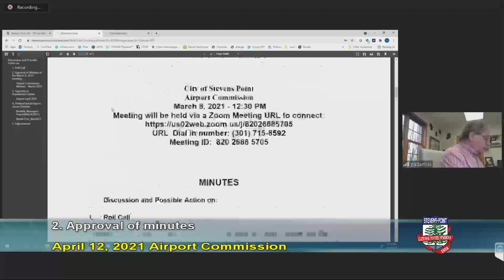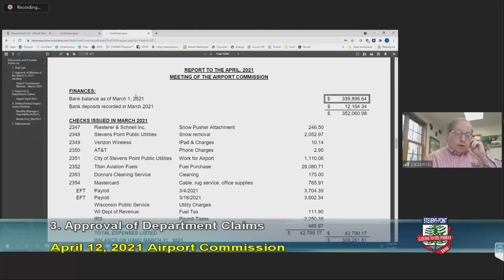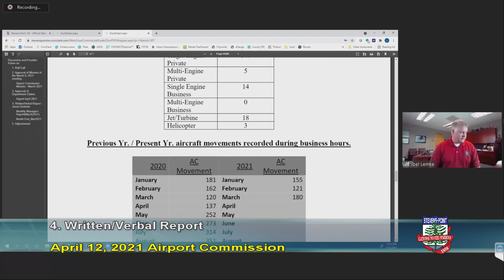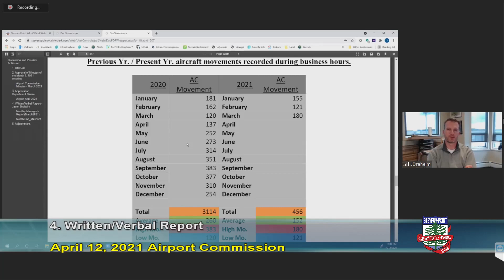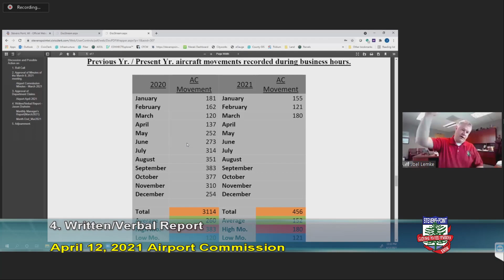Airport Commission - April 12, 2021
City of Stevens Point Airport Commission meeting recorded April 12, 2021